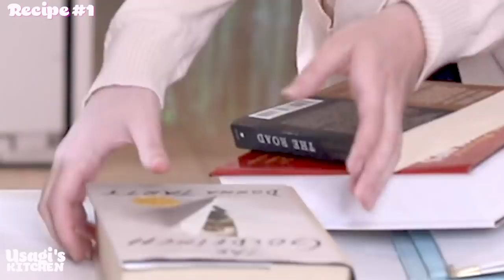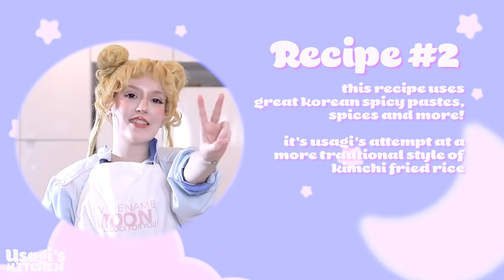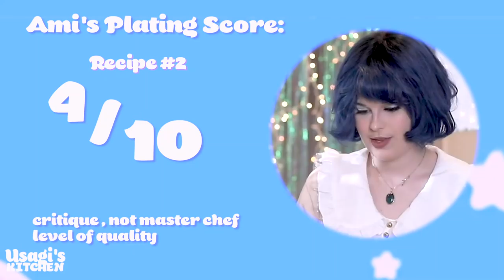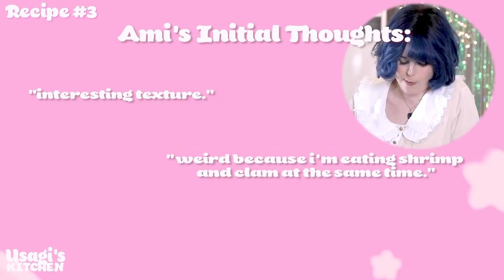Kimchi Fried Rice 3 Ways! ♡ Usagi's Kitchen ♡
Thanks so much to the Gucci Gremlins who voted for this episode! We hope you enjoyed the chaos and the new editing style! Be sure to tag us on social media if you try out any of these recipes for yourself!

♡ CREDITS ♡
Camera : @Svattii
Ami & Assistant Editor: Skyver Cosplay
Usagi & Lead Editor: Mishkali

♡SOCIAL MEDIA♡